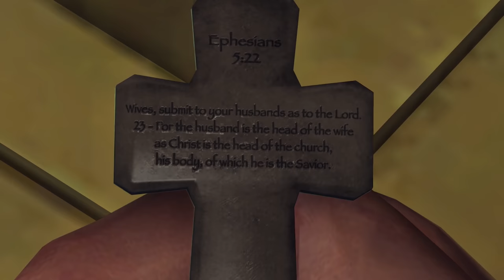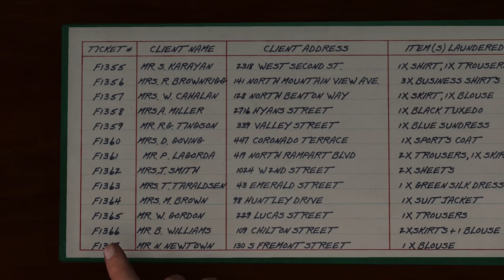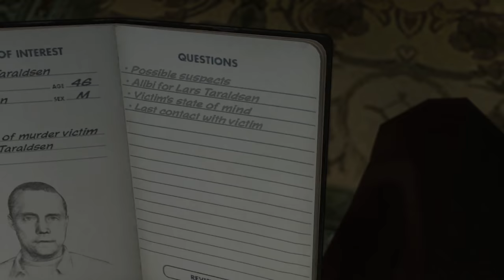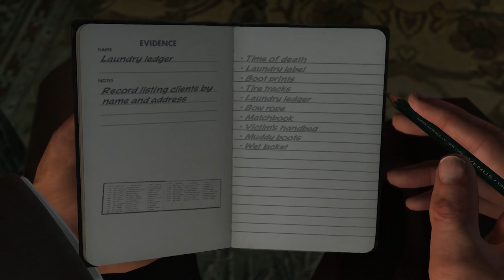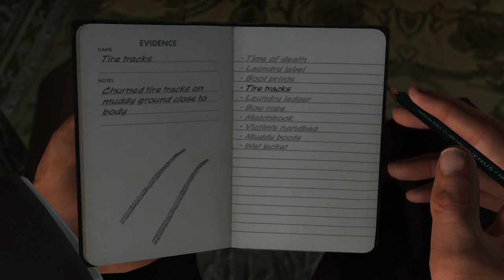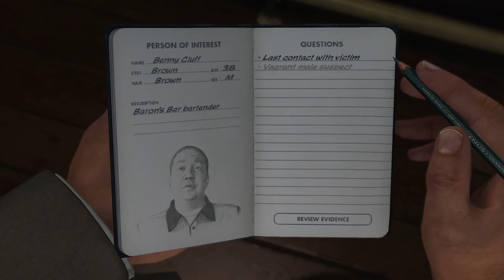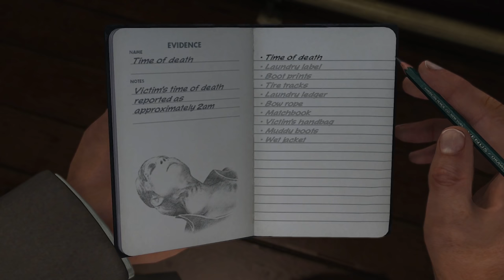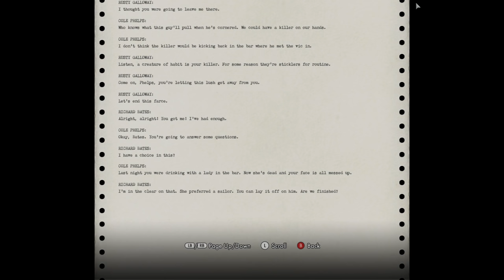The White Shoe Slaying! ▶ LA Noire Gameplay 🔴 Part 16 - Let's Play Walkthrough